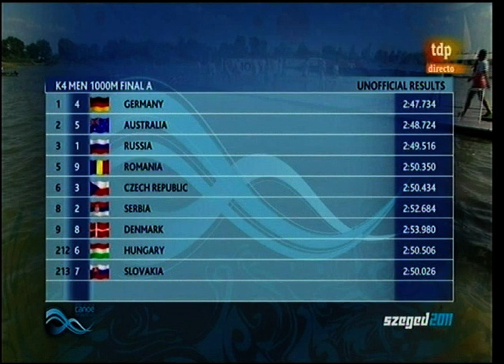FINAL A K4 1000 MEN SZEGED 2011